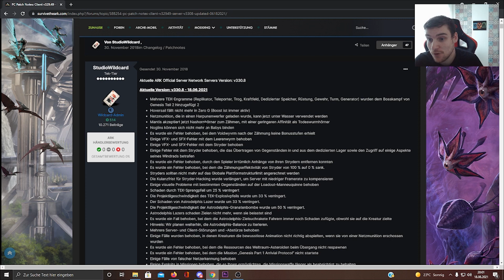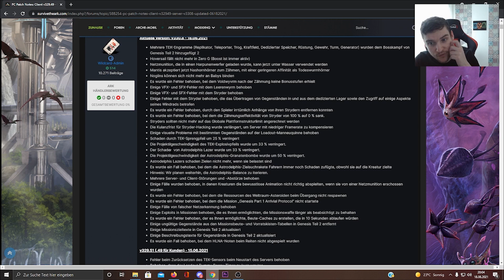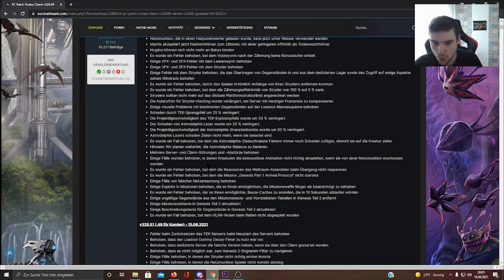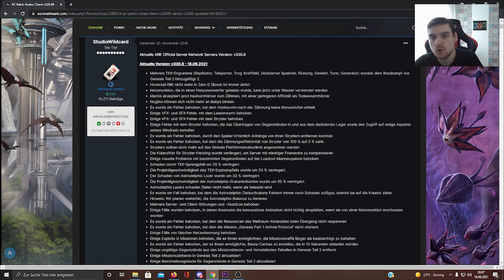ARK Patch Notes 18.06.2021 - Netz Projektile Unterwasser ! | Weitere Nerfs für den Astrodelphis uvm.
Es gibt wieder Neue Patch Notes mit einigen coolen Inhalten.

*Genesis 2 ist endlich da!!!*
Hier auf dem Kanal findet Ihr  alle Möglichen Guides / Infos Videos zu Genesis 2
Wenn euch mein Content Gefällt würde ich mich über ein Abo und Like freuen damit Unterstützt Ihr mich :)
In den Kommentare könnt Ihr sehr gerne Eure Meinungen zu meinen Videos posten.
Die Podcats von mir und Gästen findet Ihr hier: auf Spotify
Wenn Ihr einen ARK Server oder für ein anderes Game einen Server mieten möchte klickt auf den Folgenden Damit kommt Ihr zu Nitrado Seite (Bester Anbieter :) hab da auch meine Server) und Ihr unterstützt mich damit Kostenlose
Wenn Ihr mit mir und vielen anderen Ark Spielern in Kontakt kommen wollt dann Joint meinem Community Discord dort findet Ihr auch Server für alle Plattformen
Discord Link: (Falls der Link abgelaufen ist schreibt ein Kommentar Danke)

Wenn Ihr auf meinen PS4 PVE Cluster Server spielen wollt dann könnt Ihr Direkt in mein Discord Joinen den Link findet Ihr